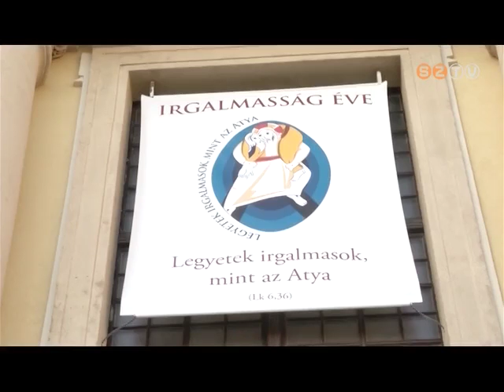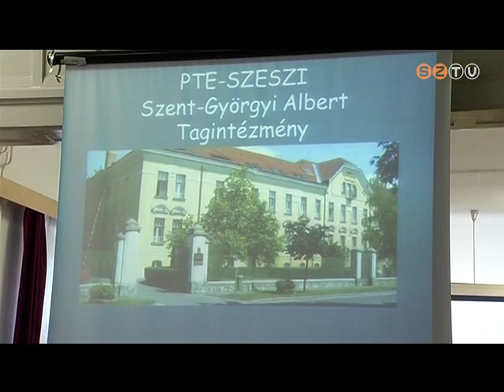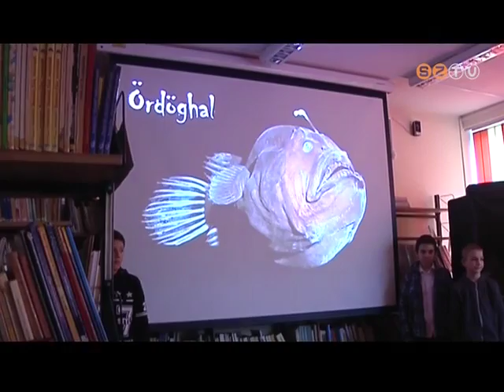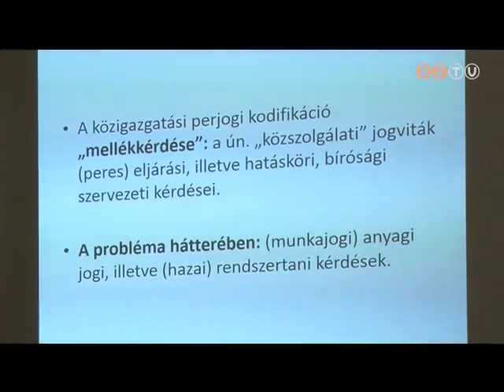Híradó - 2015. december 14.